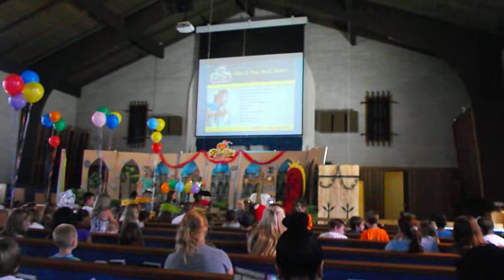Last day of VBS - Kingdom Rock - Fort Huachuca #1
Vacation Bible School on Fort Huachua, Arizona